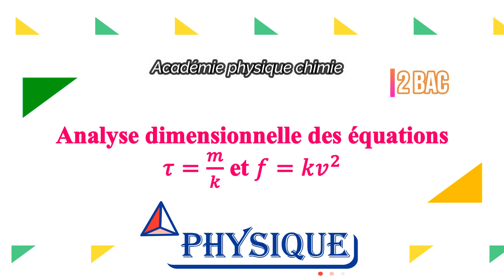Analyse dimensionnelle des équations: τ=m/k et f=k.v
Dans cette vidéo, nous avons abordé l'analyse dimensionnelle des relations rencontré dans le cours de ''chute verticale'' destiné pour le 2BAC. La méthode vue dans cette vidéo est applicable pour toute relation contenant des grandeurs physiques mesurables.